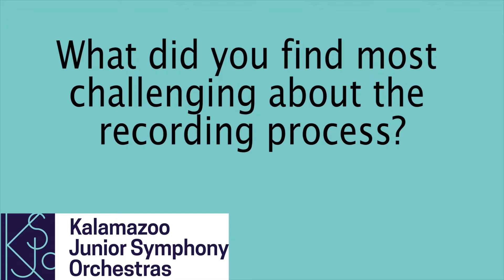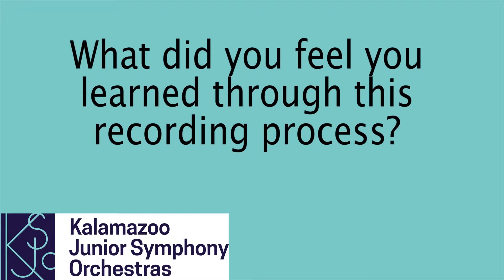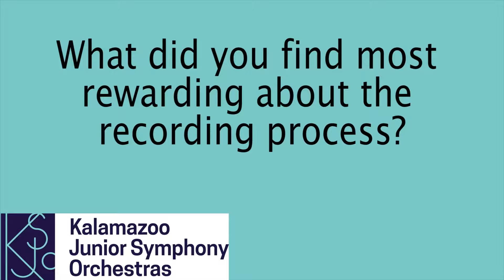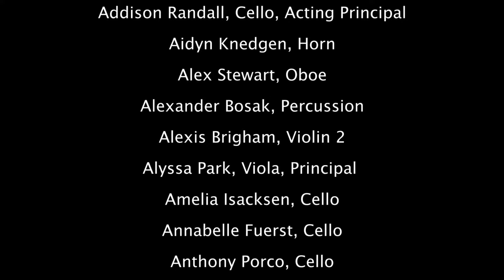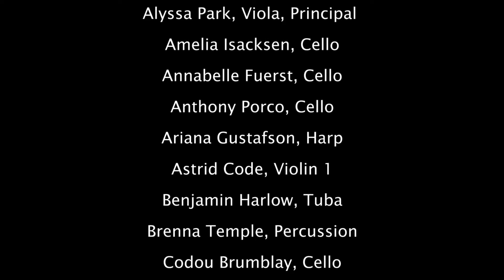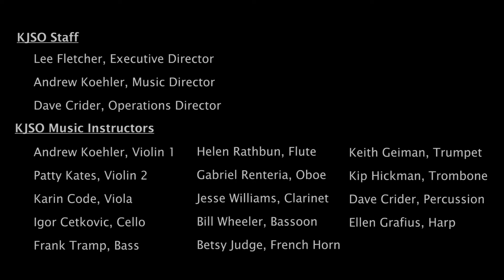Kalamazoo Junior Symphony Orchestra, Virtual Concert, Nov. 8th, 2020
Andrew Koehler, Music Director
Dave Crider, Technical Director/Editor

Program:
Overture to Taras Bulba, Lysenko
Finlandia, Sibelius

Our Mission
Through the power of music, we instill excellence in youth and enrich our community.

The Kalamazoo Junior Symphony Orchestra  (KJSO), the flagship ensemble and namesake of the organization, is led by Andrew Koehler, who also serves as a professor of music at Kalamazoo College and is the music director of the acclaimed Kalamazoo Philharmonia. In addition to the KJSO’s three annual performances of professional-level repertoire in historic Chenery Auditorium, the KJSO also tours internationally, and offers a dynamic chamber music training program for select KJSO members who are coached by area professional musicians.

Preparation for younger string players hoping to one day join the Junior Symphony is provided by the three tiers of the Prep String Orchestras (PSOs). The Training Orchestra provides the youngest string players an opportunity to reinforce basic skills; those students can then go on to the Concert String Orchestra, and eventually the Symphonic String Orchestra, where the emphasis shifts to building technical and orchestral playing proficiencies. A distinguished KJSO alumna and noted pedagogue, Audrey Lipsey, is the director of all three ensembles. The  Prep Winds Ensemble (PW) was established in 2015 to provide parallel training for younger woodwind and brass players. The PW is directed by respected performing and teaching artists Keith Geiman and Beth Jonker.

Kalamazoo Junior Symphony Orchestras (KJSOs) is financed entirely by individual and business patrons, state and local grants, ticket sales, and special fund raising events. All KJSOs programs are tuition free so that every student, regardless of means, can participate.  KJSOs alumni go on to academic and career success at astonishing rates, and some can even be found in major American and international orchestras, devoting their lives to the power of sharing music.